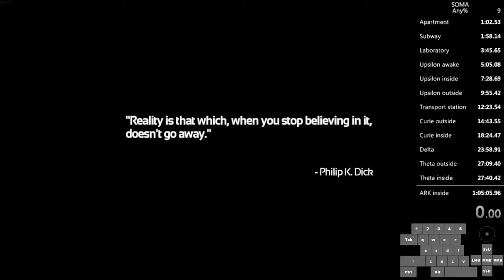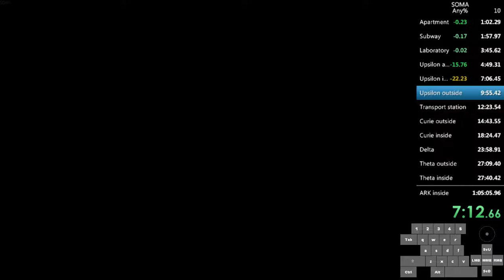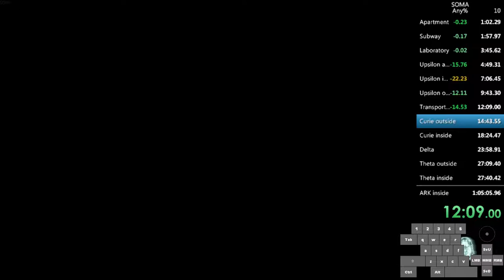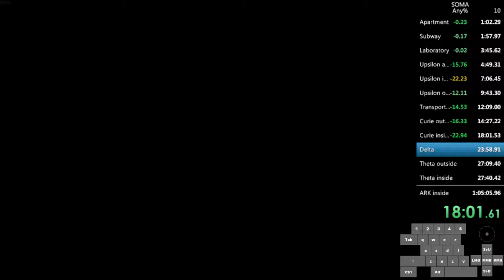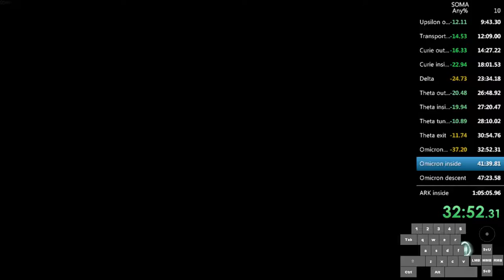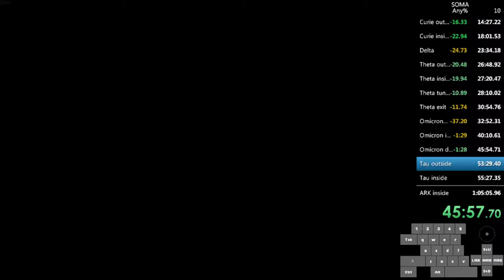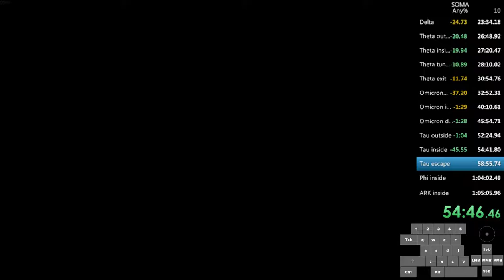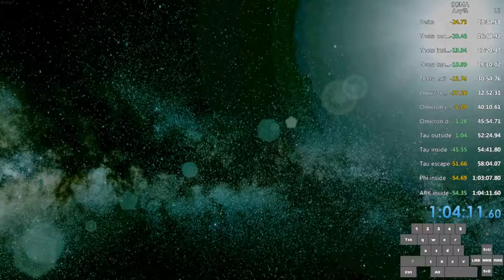SOMA in 1:04:12 GT